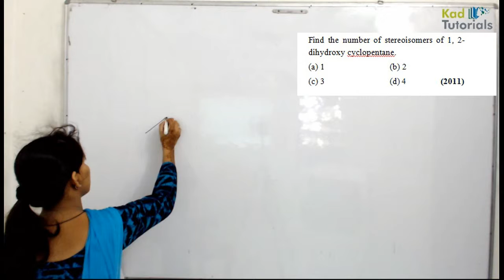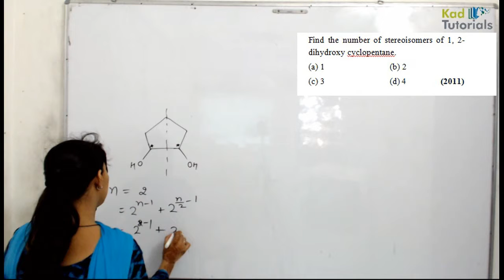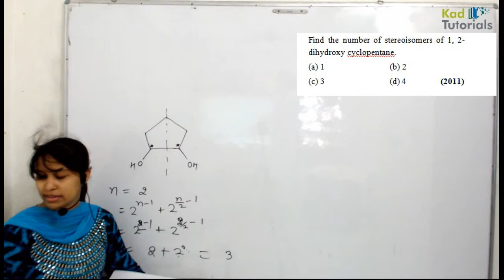12 13 some basic principles and techniques aiims